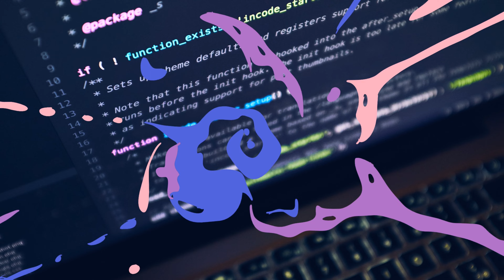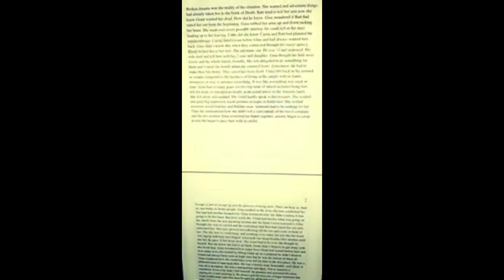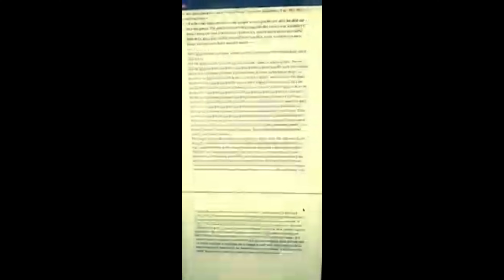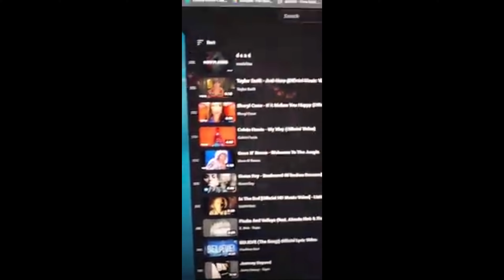Hardest NaNo Day So Far Day 15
ooops it's Tuesday.